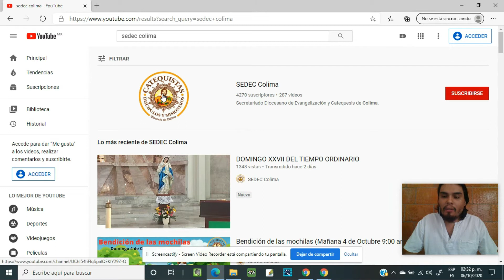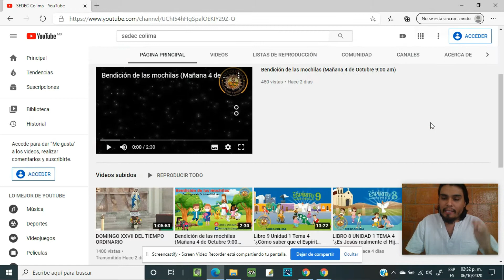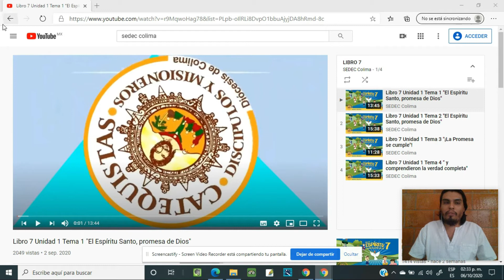VIDEO TUTORIAL (LISTAS DE REPRODUCCIÓN)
Esperamos que con la ayuda de este vídeo puedan encontrar más rápido los temas para las sesiones de catecismo.